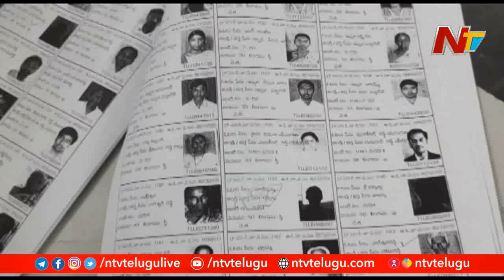నాలుగో విడతలోనూ ఫ్యాన్ హవా | 4th Phase Of Polling Ends Peacefully | NTV